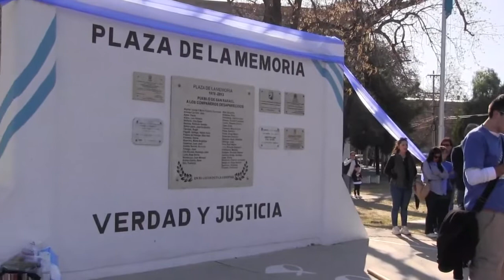DESTERRAR EL ODIO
Intentaron asesinar a la Vicepresidenta.